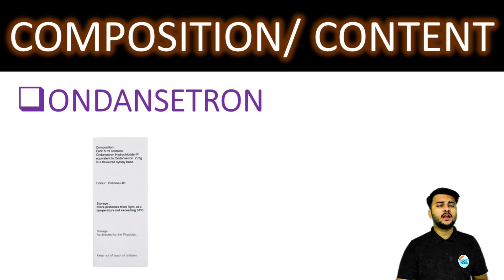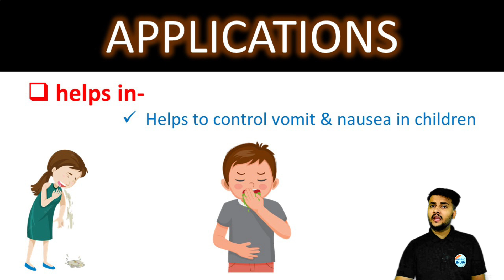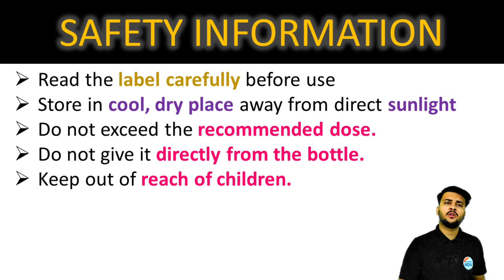Vomikind Syrup की सम्पूर्ण जानकारी |बच्चों में उल्टी, मिचली की सबसे अच्छी दवा | Ondansatron 🤮🤢😫🔥🩸🩺💊👌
✔Comments..👍
1. vomikind classification
2. vomikind suspension strength
 3. vomikind brand names
4. vomikind uses in hindi
 5. vomikind dosage
 6.vomikind dose per kg
 7. vomikind side effects
√ vomikind SYRUP
√  Vomiting syrup
√ vomikind syrup 5 ml
√ syrup for vomiting
√ vomikindl syrup brand names
√ anti-ematic syrup
√ vomiting & nausea syrup
vomikind syrup
vomikind syrup uses in hindi
vomikind syrup side-effects
ondansetron oral solution
vomikind syrup uses in hindi for baby
vomikind injection kis kaam mein aata hai
vomikind injection
vomikind tablet in hindi
vomiting ki medicine kaun si hai
vomiting ki medicine
vomiting rokne ka tarika in pregnancy
vomiting rokne ka tarika
blood vomiting medicine name
vomiting medicine name
blood vomiting reason tamil
1. ondansetron syrup how it works
2, ondansetron syrup uses in hindi
3, ondansetron syrup brand names
4. ondansetron syrup side effects
5. ondansetron syrup dose | ondem syrup dose
Vomikind Syrup Uses, Prise, Side Effects | बच्चो का उल्टी रोकने वाला सिरप | Ondansetron | Vomiting

vomikind syrup
vomikind syrup uses
vomikind syrup dose
Vomikind syrup ke fayde
Vomikind syrup benefits
vomikind syrup use benefits side effect
onden syrup
vomikind syrup uses price dosage
vomikind syrup
vomikind syrup review in Hindi
vomikind syrup in telgu
vomikind syrup in Malayalam
vomikind syrup in hindi
vomikind syrup kis chij ka hai
vomikind syrup 30ml
bacchon ka ulti ka gharelu upay
bacchon ka ulti ka gharelu nuksa
bacchon ka ulti ka gharelu ilaaj
bacchon ka ulti rokane ka ilaaj
bacchon ki ulti ki syrup
bacchon ki ulti ki sabse acchi syrup
bacchon ki ulti rokane ke ke gharelu upay
bacchon ki ulti rokane ke upay
bacchon ki ulti band karne ke upay
bacchon ki ulti
bacho ki ulti ka syrup
bacho ki ulti ka ilaj
bacho ki dast ka ilaj
ulti rokane ka upay
ulti rokane ka ilaj
ulti rokane ka gharelu upay
ulti rokane ka dava
ulti rokane ka gharelu upchar
ulti rokane ka gharelu nuskhe
ulti rokane ke liye kya Karen
ulti rokane ka ilaj pregnancy

 Thanks😷🤒💉🔥🩸🩺💊✌😊😊😍